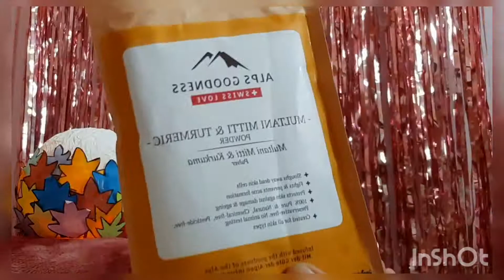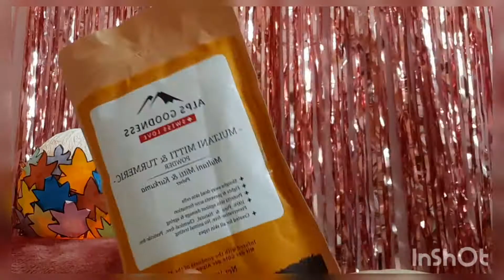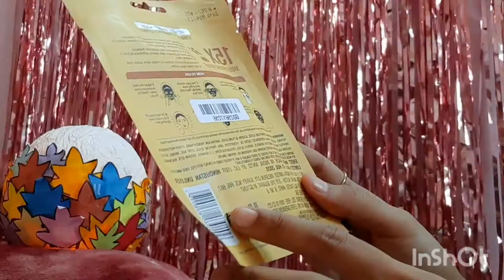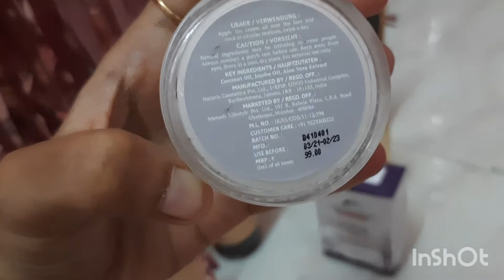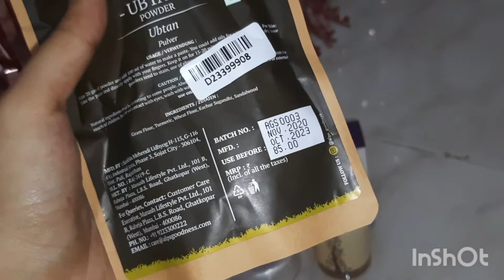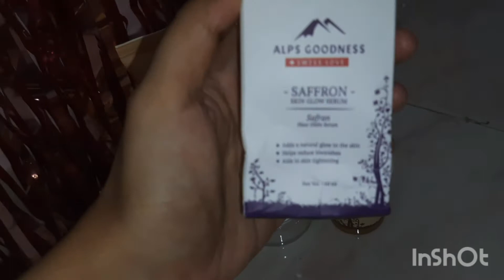Purplle haul from Rs.49 | Bought new products🤪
Hi all !

In this video I'm sharing the products which I bought from purplle during the Purplle I heart beauty sale.

Alps goodness Radiance kit is currently not available